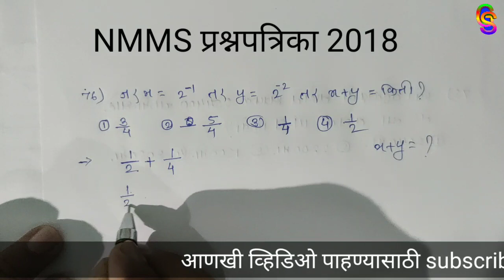NMMS प्रश्नपत्रिका 2018।nmms question paper 2018। nmms exam।nmms maths। scholarship navoday maths।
about video
या व्हिडिओमध्ये इयत्ता आठवीची एन एम एम एस प्रश्नपत्रिका 2018 विषय गणित  अत्यंत सोप्या पद्धतीने सोडवून दाखवलेली आहे.

NMMS प्रश्नपत्रिका 2018
nmms question paper 2018
nmms exam
nmms maths
scholarship maths
navoday maths
Police bharti
talathi bharti math
general maths
general study spardha pariksha
sumedh popalwar
एन एम एम एस सोडवलेली प्रश्नपत्रिका 2018
nmms solved question paper 2018